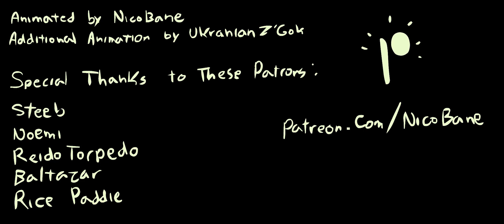Samurai Link - Tears of the Kingdom/Breath of the Wild Animation - Zelda Fan Animation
Speacial thanks to UkranianZ'gok for additional animation and drawing the harmony/postcard memory